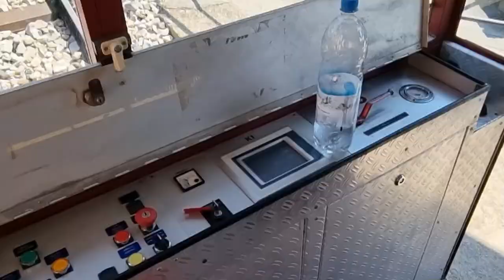Funicular Monte Bre in Lugano, Switzerland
Eine von zwei Bergbahnen die in Lugano zu den Hauptattraktionen gehören. Die Fahrt auch den Monte Bre mit einer tollen Fernsicht über Lugano und den Luganersee. Die Fahrt wird in 2 Etappen absolviert.

One of two mountain railroads that are among the main attractions in Lugano. The ride also the Monte Bre with a great distant view over Lugano and Lake Lugano. The ride is completed in 2 stages.